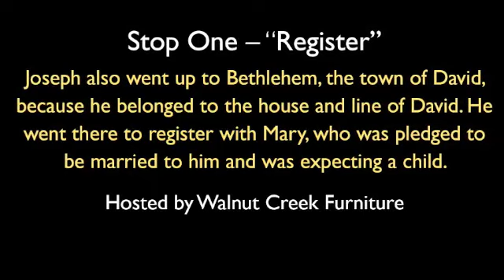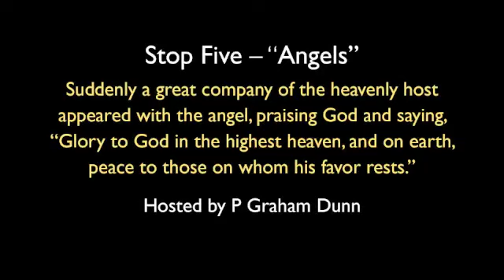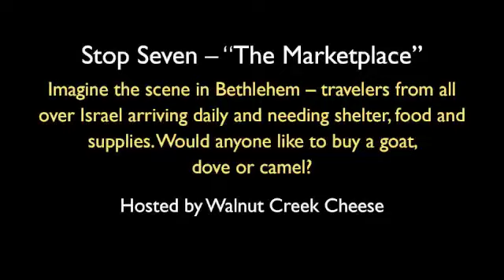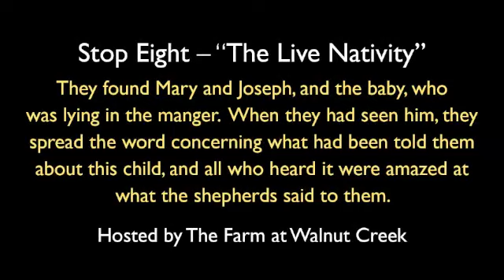Journey to Bethlehem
First Annual Walnut Creek Journey to Bethlehem on December 3, 2010. Includes eight vignettes of the Christmas story.